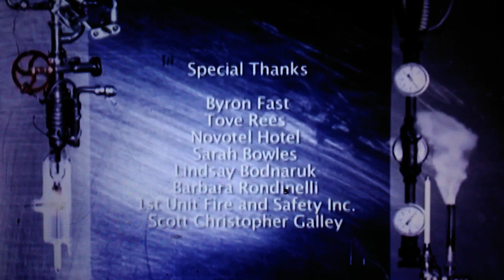CanWest/Buck Productions (2009)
CanWest Proudly Presents with Buck Productions in "Switch" (2009)